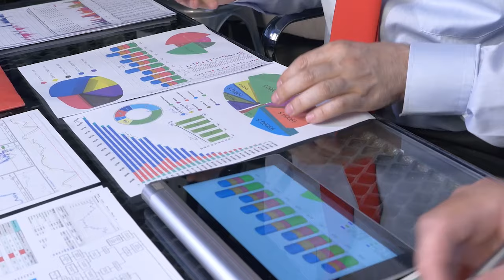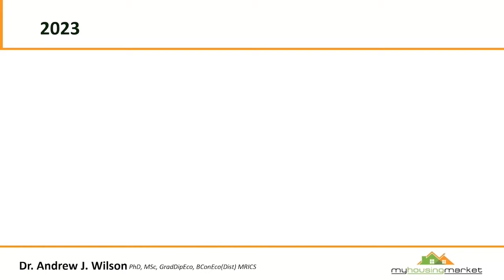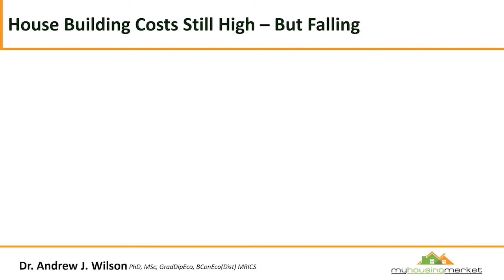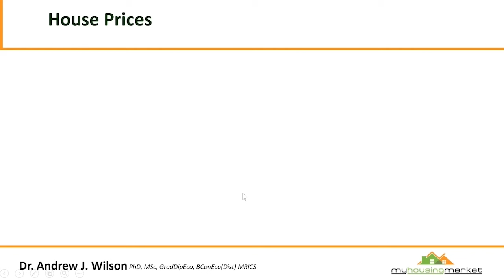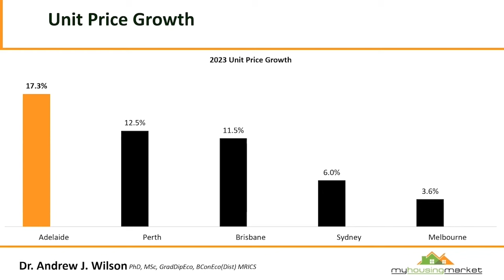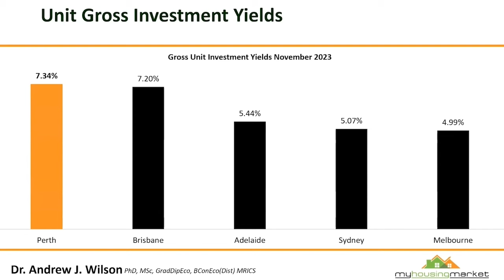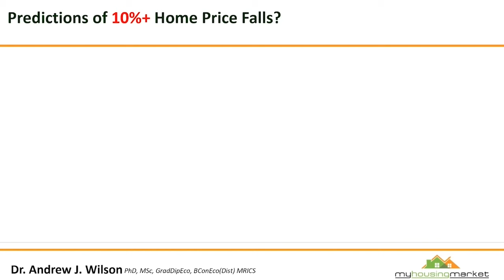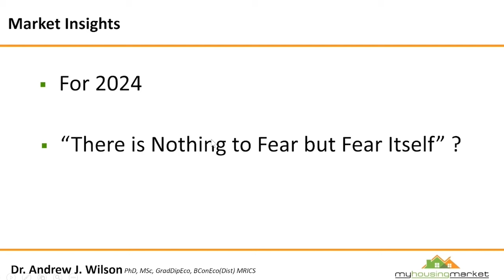Real Estate Reflections & Projections: Wrapping up 2023 and peering into 2024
If you’re like many Australians, you’re probably wondering what’s ahead for our property markets in 2024.

Clearly, inflation will be with us longer and interest rates will remain higher than we were hoping for, so what does this mean for your property investment plans?

Watch this special Masterclass as Dr. Andrew Wilson and I discuss:

-- The main drivers of our housing markets in 2023 and how they are going to be different in 2024,
-- How Australia's housing markets are likely to perform in the next few years when inflation will remain higher than the RBA was hoping for meaning interest rates aren’t ready to fall - yet,
-- Why the next property cycle will be very, very different and why that may change your plans,
-- What's ahead for rents.

Dr. Wilson’s proprietary Housing Barometer – where each state is in the property cycle and his forecasts for 2024.

If you're looking for Direction, Certainty, and Wealth Producing Results in property and wealth creation why not get my team at Metropole to discuss your options